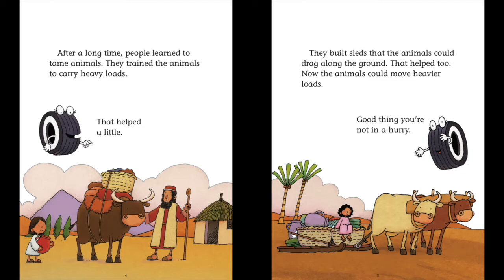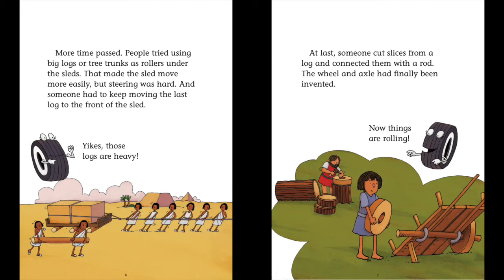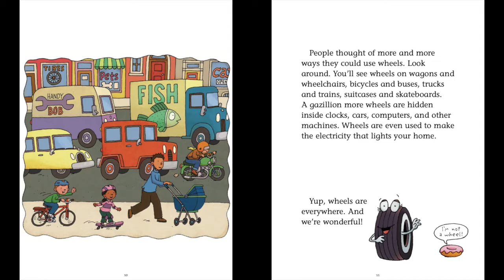Wonderful Wheels | EWeek2021 Storytime | Cricket Media